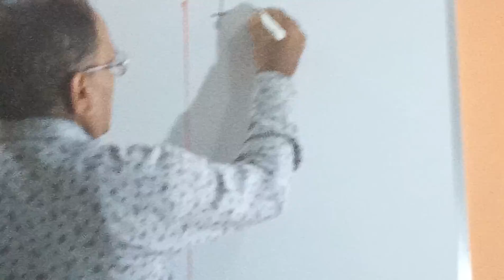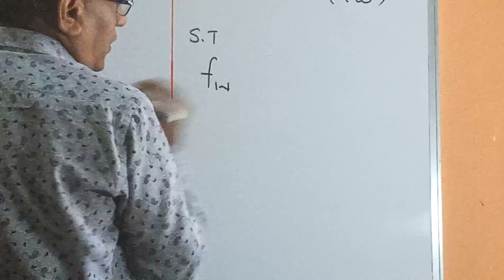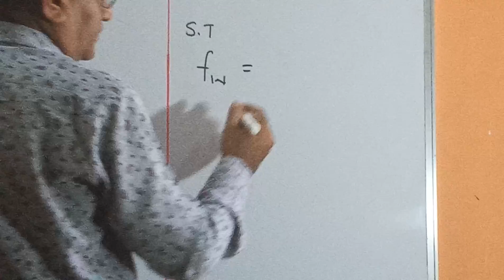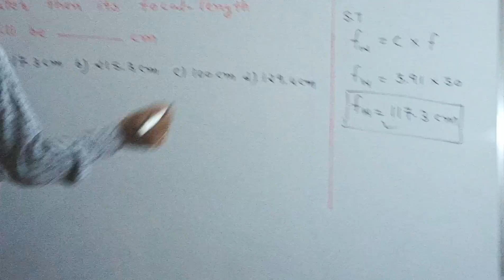JEE PHYSICS 2019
This is a super short trick for NEET/JEE.PLS LIKE OUR VIDEO AND SUBSRIBE US AND COMMENT FOR GIVING US REVIEW. It will help you to solve competitive exams in a very fast way so.Also the topic RAY OPTICS has frequently asked questions.RAY OPTICS  is a chapter from which every year nearly 2 or 3 questions are asked so it is too important chapter for JEE/NEET.
JEE/NEET are exams which can't be crack only on the basis of hardwork.
It needs high thinking and a good speed both things are satisfied by this SHORT TRICK which makes it too important.
This is a complete exclusive trick invented by me. SHORT TRICKS are too important for student who are weak or average in physics as in any trick of mine student should only know multiplication,subtraction and division which is known to each student . THIS IS A CHAPTER FROM WHICH FREQUENTLY QUESTIONS ARE ASK EVERY YEAR IN VARIOUS COMPETITIVE EXAMINATION
If you like video pls pls share it a lot! This is very VERY very important SHORT TRICK for PHYSICS. It is very important SHORT TRICK for RAY OPTICS and toooooo much useful for neet.

I am highly experienced teacher. Many students under me have cracked lots of competitive exams without any stress due to my research of short tricks. I am  capable to make even a weak student crack such difficult exams with my short trick as a student needs to know only addition,subtraction,multiplication and division if he has my short trick.
I have short tricks in physics also which I have already given on this YouTube channel. I have even short tricks for IIT-JEE which makes this exam easier for my students.I am also been awarded by CAMBRIDGE BOARD FOR EXCELLENT TEACHER IN PHYSICS.and MATHS.Any of my short trick can be will give you infinite power and you can solve that sum within 2 or 3 seconds.

 I WILL BE GIVING SHORT TRICKS FROM THIS CHAPTERS IN FUTURE!!

ROTATIONAL MOTION

THERMODYNAMICS

Fluid mechanics

Mechanical properties of matter

Oscillation

Waves

Gravitation

Physical world

CLASS 12:

ELECTRIC CHARGE AND ELECTRIC FIELD

CURRENT ELECTRICITY

RAY OPTICS

ELECTROMAGNETIC INDUCTION

ALTERNATING CURRENT

ELECTROMAGNETIC WAVES

WAVE OPTICS

ATOMS

NUCLEI

SEMICONDUCTOR ELECTRONICS